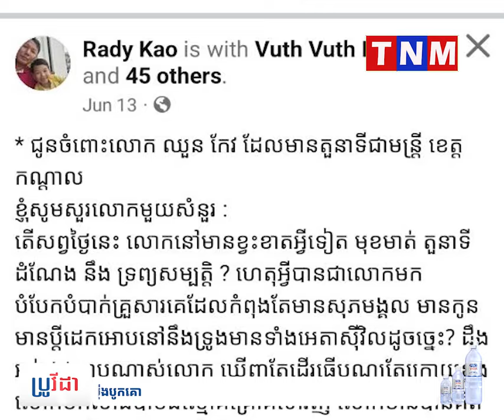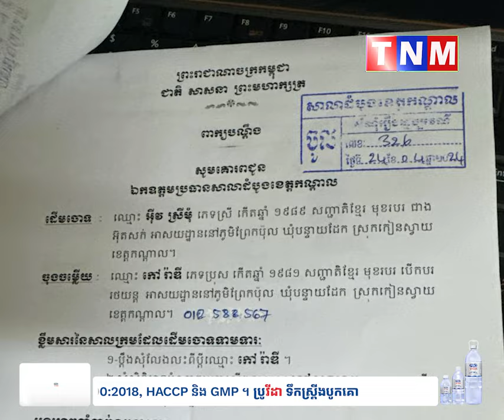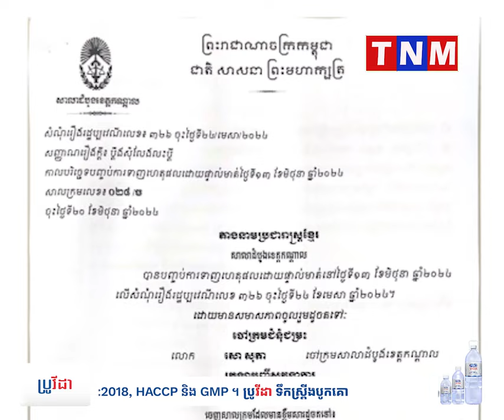ប្តីចោទប្រពន្ធថា លួចមានស្នេហាជាមួយ មន្ត្រីរដ្ឋបាលសាលាខេត្តកណ្ដាល ខណៈដែលមានសាលក្រមលែងលះរួចហើយ